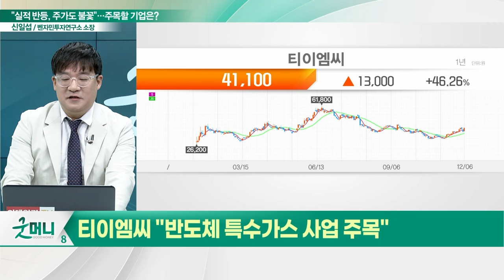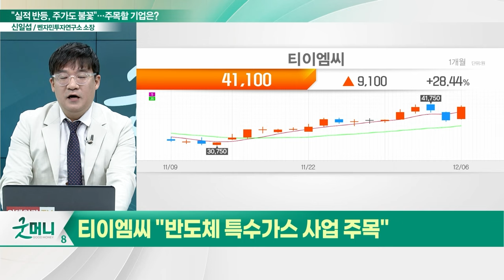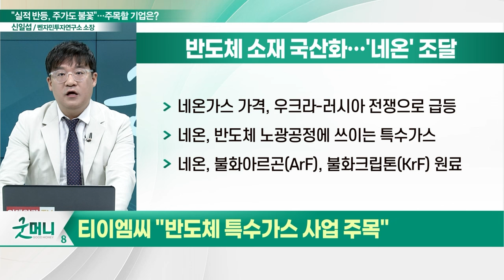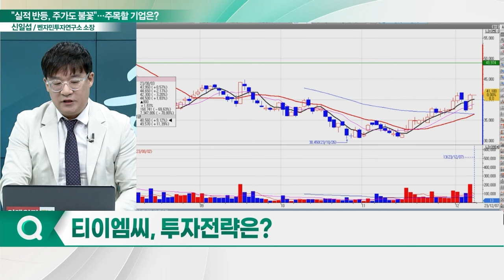티이엠씨(425040), 주가도 불꽃... "반도체 특수가스 사업 주목"_신소장의 시그널 (20231207)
티이엠씨(425040) "반도체 특수가스 사업 주목"
- 다양한 특수가스 제조 및 공급
- 네온, 반도체 노광공정에 쓰이는 특수가스
- 반도체 소재 국산화… '네온' 조달